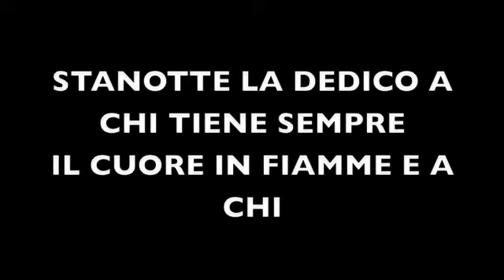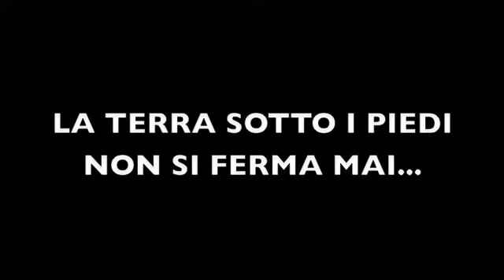NOTTE CON I RAGAZZI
Taken by my 2nd album "L.O.V.E."